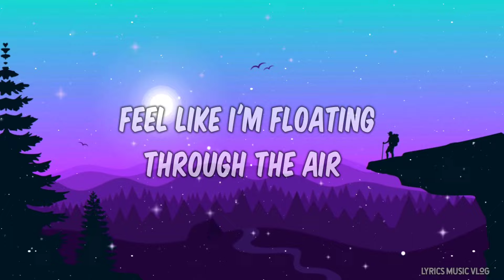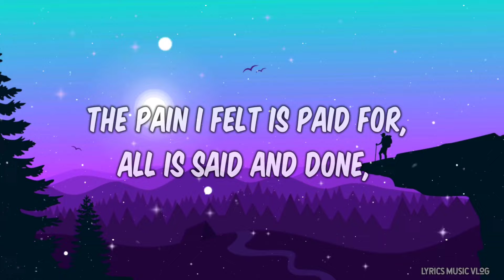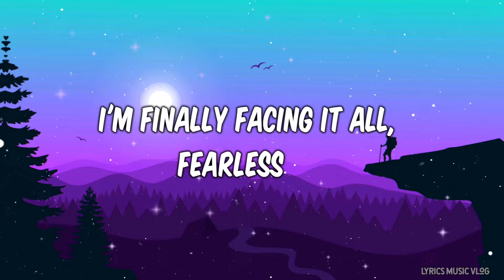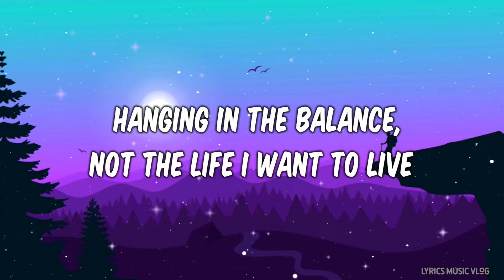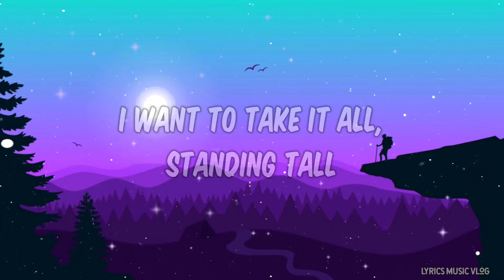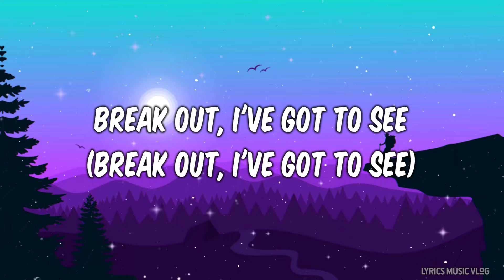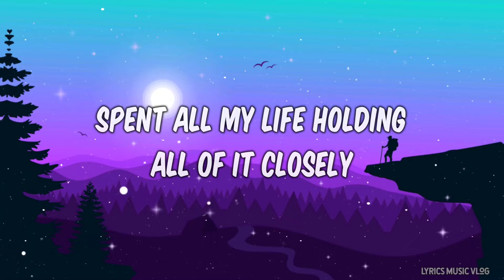Lost Sky - Fearless (Lyrics) pt.II (feat. Chris Linton)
▶Track info:-
●Song: Fearless
●Artist: Lost Sky
✦✦✦✦✦✘[Lyrics Music Vlog]✘ ✦✦✦✦✦

▶ Lyrics:- Lost Sky - Fearless (Lyrics) pt.II (feat. Chris Linton)

Fearless
Fearless
Fearless
Fearless
Fearless

I am conflicted, watching where I step, still
Hanging in the balance, not the life I want to live

Fearless
Fearless
Fearless
Fearless
Fearless
Fearless
Fearless
Fearless